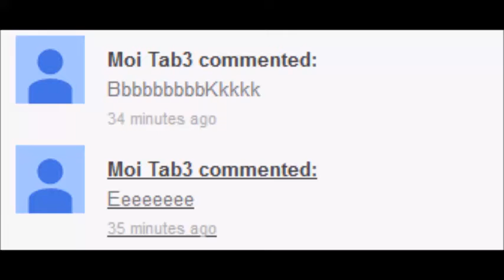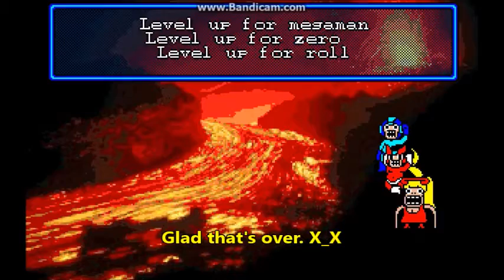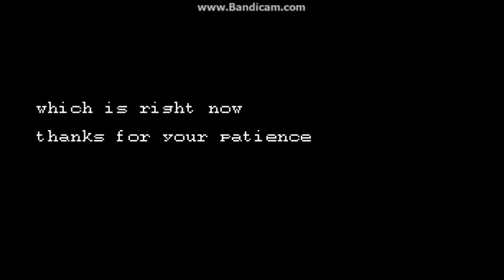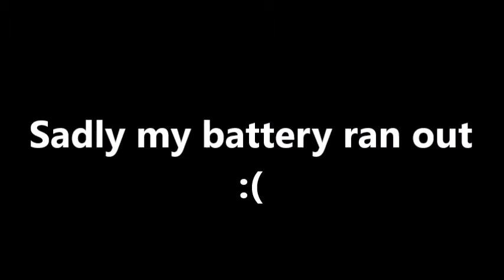Let's play Megaman Sprite Game part 3- Hot Magma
OH GOD.

We fight. hot things.